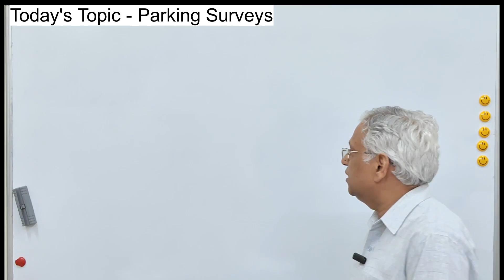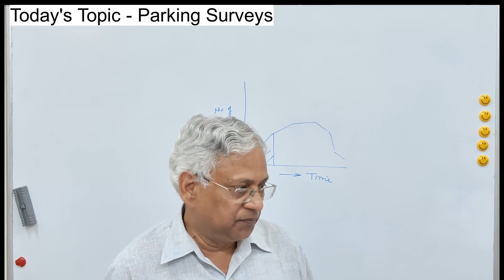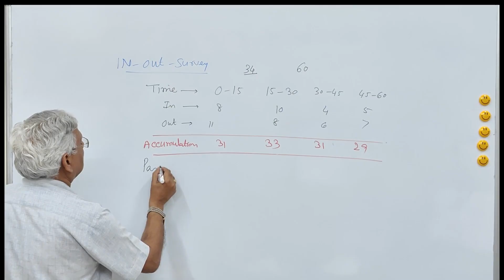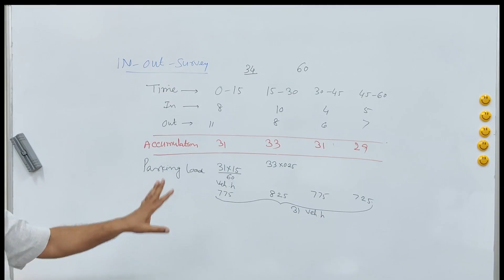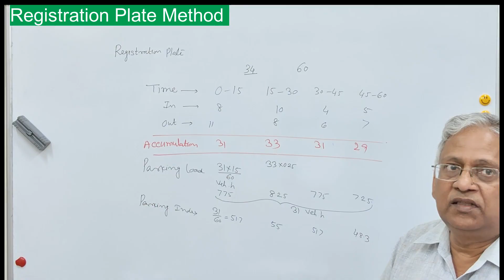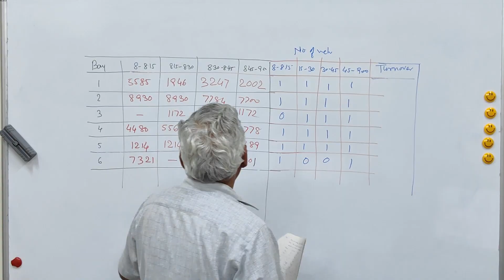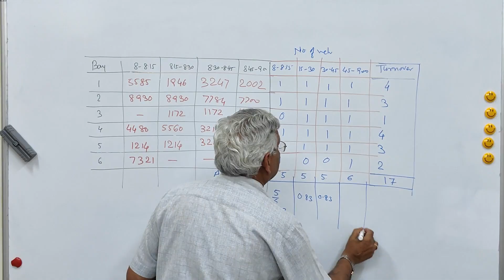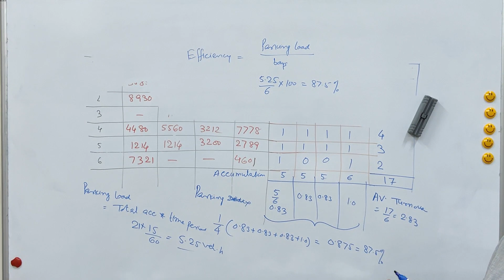Parking survey, Different methods of conducting parking survey, Traffic filed surveys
This video explains methods of conducting parkingsurveys It includes in-out survey and license platenumber survey. These methods are illustrated with solved examples.